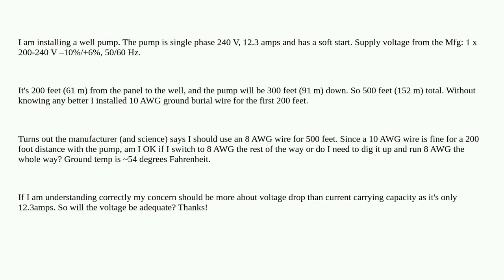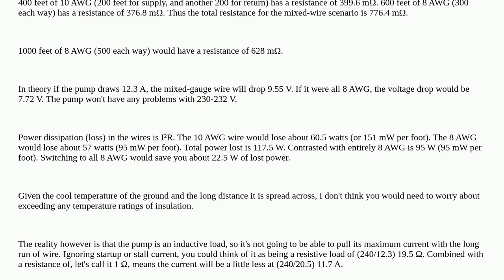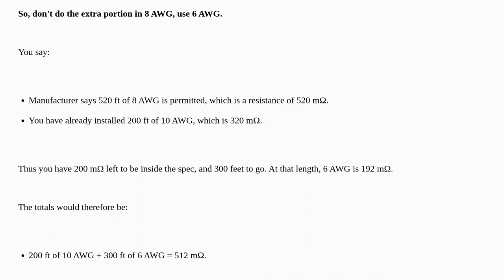Electronics: How does mixing wire sizes affect voltage drop over distance?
How does mixing wire sizes affect voltage drop over distance?

A special thanks goes out to the awesome community

  voltage current wire-size capacity